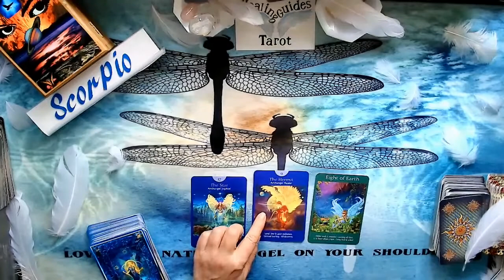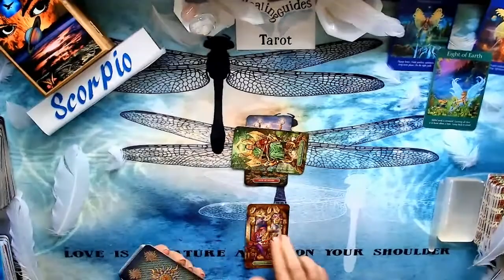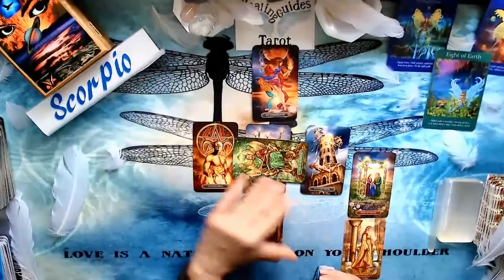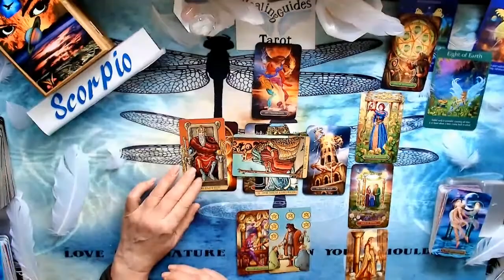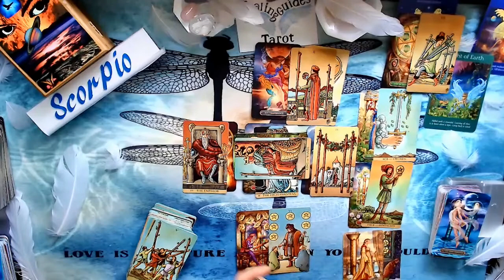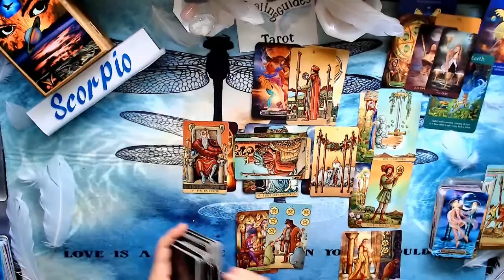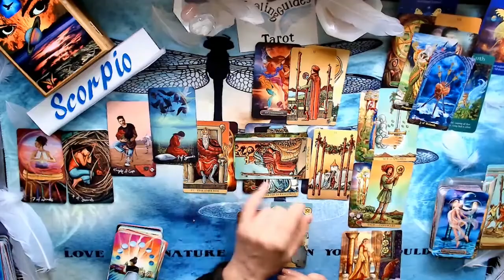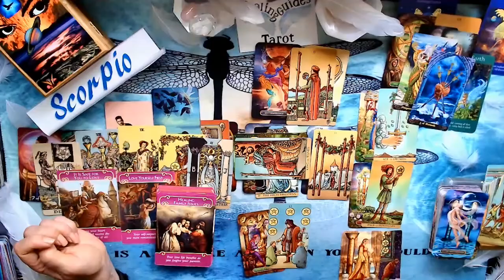Scorpio💕 February 2021- Love Reading - Someone From Your Past Is Trying To Interfere In Your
Present/Near Future Relationship. But, They Won't Succeed And Things Will Work Out In The End.